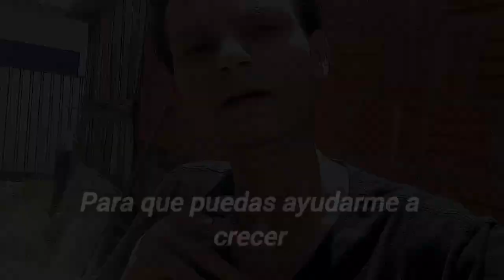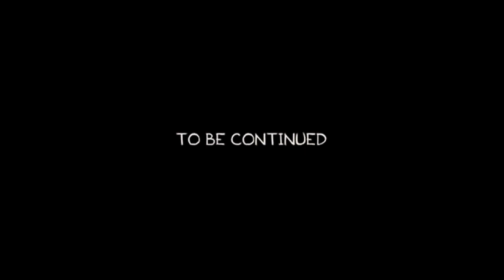Charlie decide no hacerse una vasectomía Dos Hombres y medio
Charlie intenta por última vez hacerse una vasectomía, pero siempre sucede algo y decide no hacerse la vasectomía y Jake termina este episodio con una gran clave.